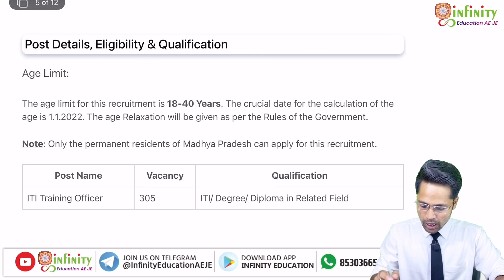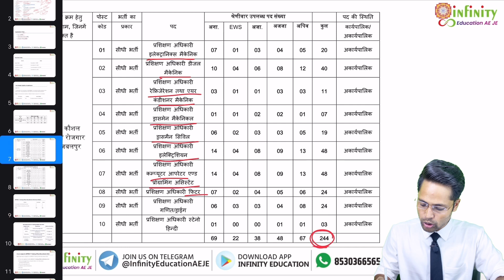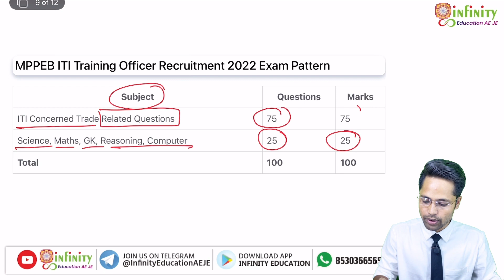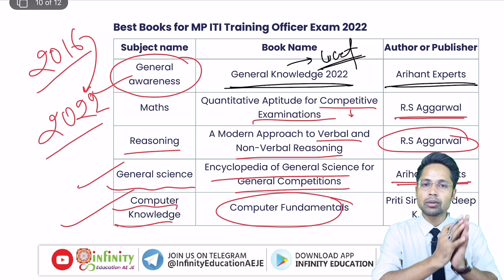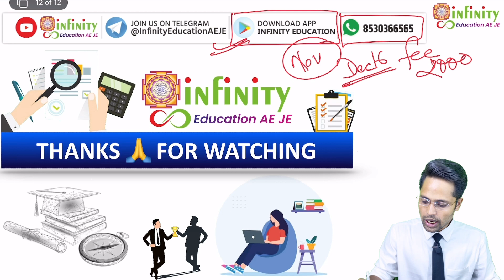mp iti to Imp Books 2022 | mp iti to non technical Books | mp iti training officer vacancy 2022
MP ITI TO ( Training Officer) Vacancy 2022 | Mp iti training officer vacancy 2022 | Mp New Vacancy

The Madhya Pradesh Professional Examination Board has released a  detailed notification for the post of ITI Training Officer on 18th October 2022! The candidates will be able to apply by submitting online applications on the MPPEB official website.

The application dates are announced. The application window will remain open from 1st November to 15th November 2022.
Candidates will be able to rectify the errors in the application form from 1st November to 20th November 2022.
The Madhya Pradesh ITI Training Officer Recruitment 2022 is an MP Government Job opportunity and the exam for the same is scheduled from 16th December 2022.
The Madhya Pradesh ITI Training Officer selection process shall include a single objective type test.
Read about the eligibility criteria, application process, exam pattern, etc. for the MP ITI Training Officer Recruitment 2022 further in this article.

MP ITI Training Officer Overview 2022

Exam Conducting Body
Madhya Pradesh Professional Examination Board

Post
ITI Training Officer

Starting for online applications
1st November 2022

Deadline for online applications
15th November 2022

Exam Date
16th December 2022 Onwards

MP ITI Training Officer Apply Online 2022
The online applications will be accepted only on the MP PEB official website. Other modes of application will not be accepted. The candidates will be required to follow the step-wise instruction given below to apply.

Step 1: Access the MP PEB official website.

Step 2: Complete the registration first.

Step 3: On successful registration proceed to the application form.

Step 4: Enter all the required personal details, educational details, etc.

Step 5: Upload the scanned copies of the document like photograph, signature in the prescribed format. The candidates can use the Testbook Resize Tool.

Step 6: Pay the application fee and finally submit the completely filled application form.

Check details on MP Vyapam Group 4 Exam

MP ITI Training Officer Application Fee
The candidates will be required to pay the application fee as per the category. The category-wise application fee according to the notification is given below.

Application Fee
Unreserved
Rs. 500/-

OBC/SC/ST/ Disabled (Residents of MP)
Rs. 250/-

mp iti to syllabus 2022
mp iti cut off 2016
mp iti to
mp iti to strategy
mp iti to classes
mp iti to vacancy
mp iti training officer vacancy 2022 syllabus
mp iti syllabus
mp iti training officer vacancy 2022
mp iti to vacancy update
mp peb iti training officer
MP ITI TO Exam Pattern
MP ITI TO Syllabus
MP ITI TO Salary
MP ITI TO Qualification